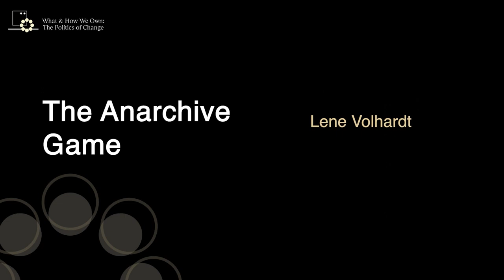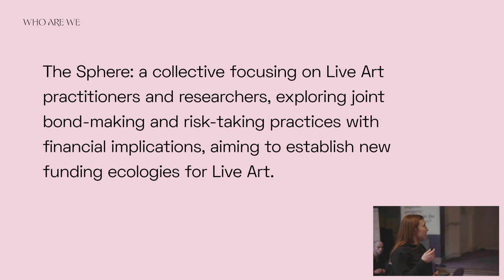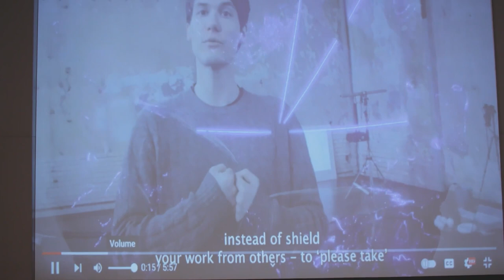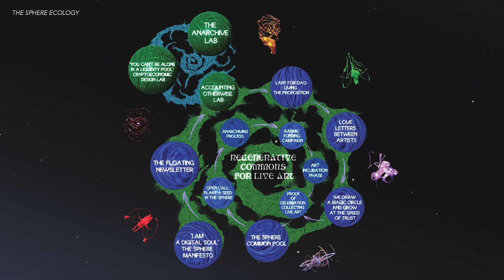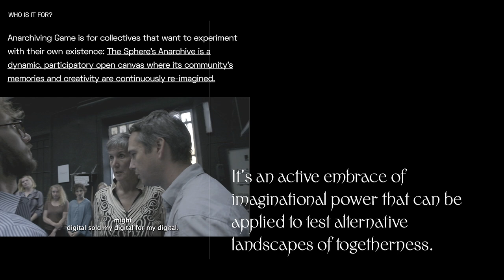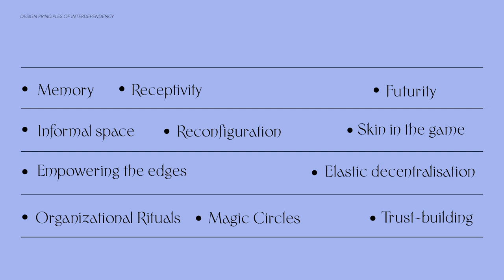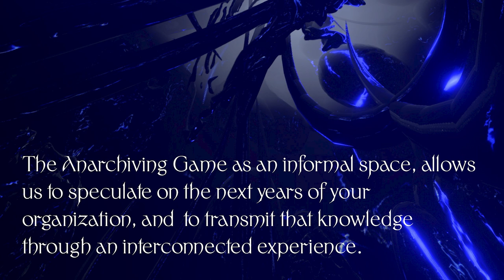BCO: The Anarchiving Game (Lene Vollhardt) | Oakland 2024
Beyond Cultures of Ownership presents Lene Vollhardt of The Anarchiving Game.

What & How We Own: The Politics of Change | Oakland 2024

Hosted by Dark Matter Labs, A Research Team Led by Margaret Levi, and RadicalxChange Foundation

Supported by Omidyar Network and Rockefeller Foundation